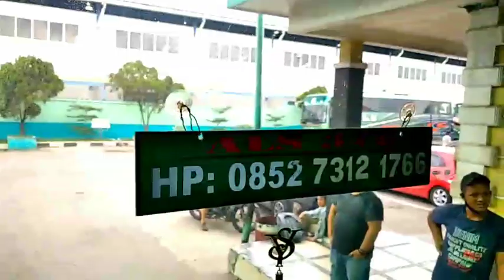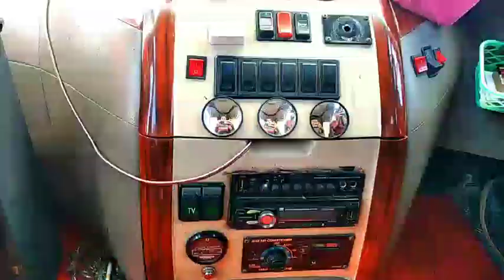ALS 378 PENARI LINTAS ‼️ BERANGKAT KE JOGJA, PEMUDIK MULAI RAMAI